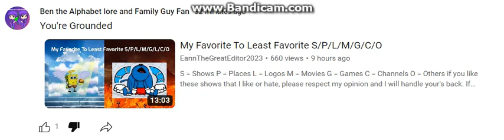EXPOSED for sending me a grounded threat